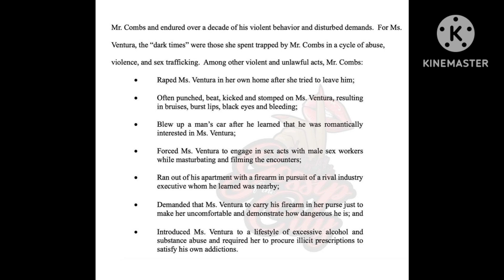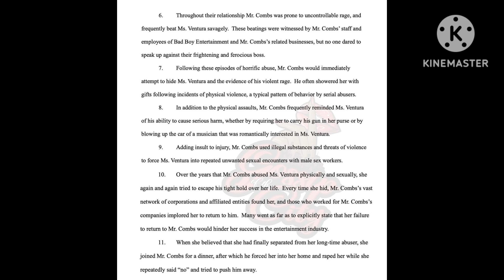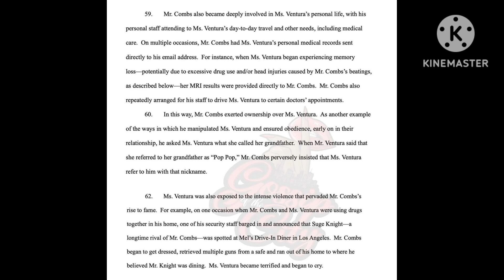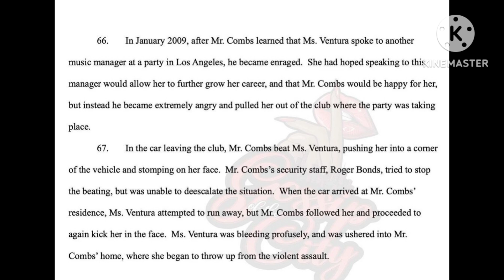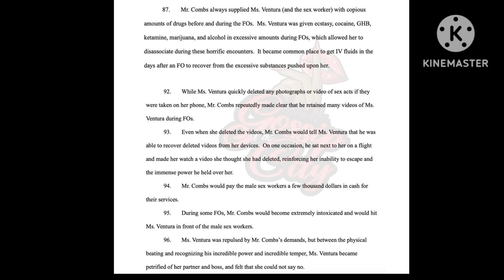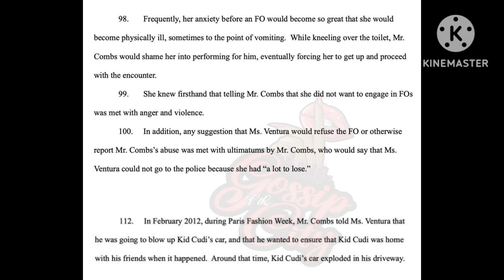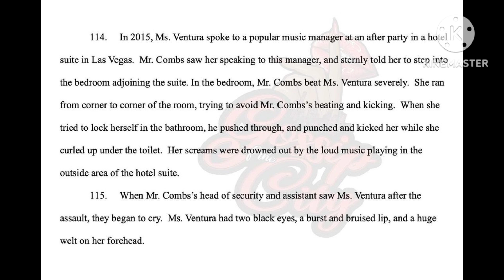Cassie Is Suing Diddy & Accuses Him Of Abu$e for Over 10 Years!! *Details Of Court Docs Inside!!*